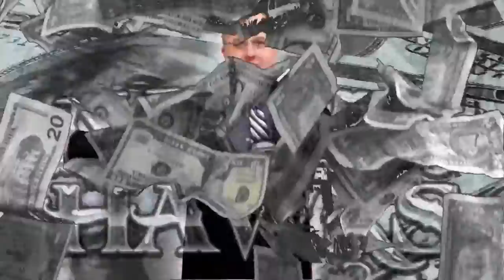Hawks New Entrance